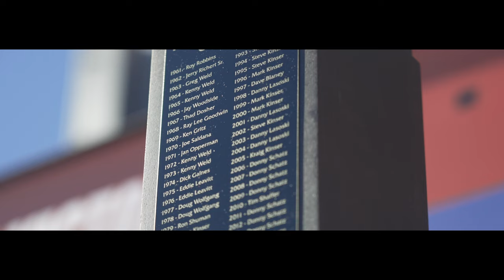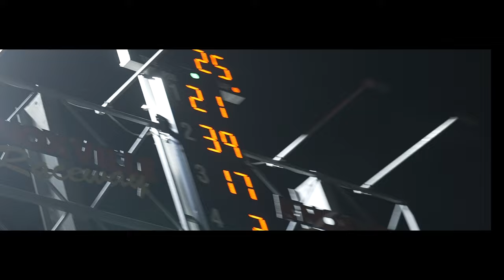RECAP: 2023 KNOXVILLE NATIONALS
Ascent Media presents the 62nd NOS Energy Drink Knoxville Nationals presented by Casey's!